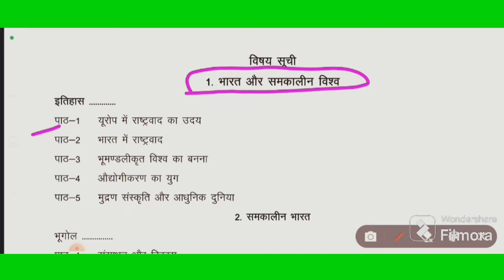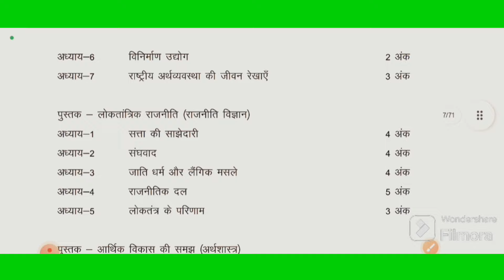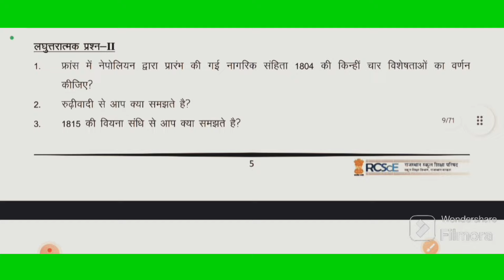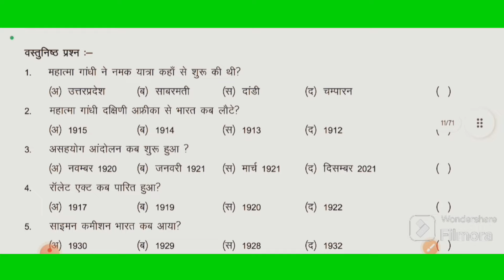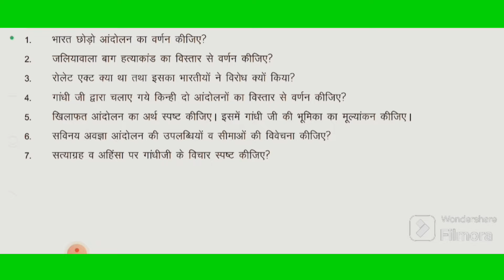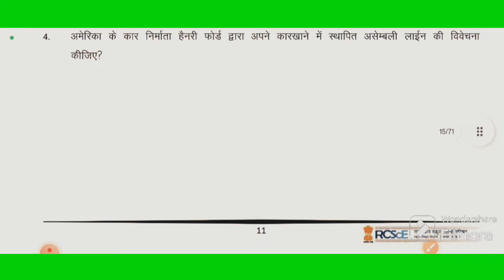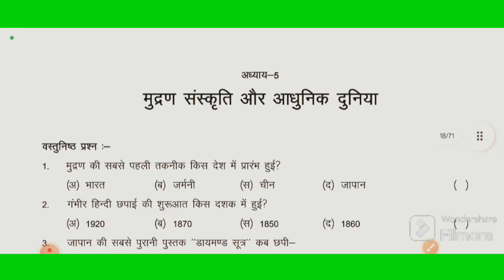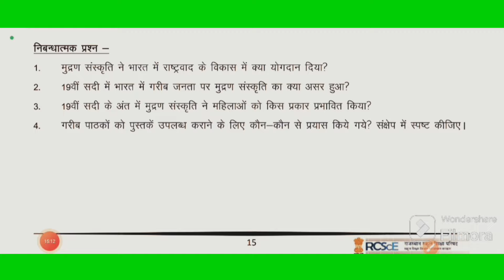𝐥𝐥 सामाजिक विज्ञान की परीक्षा में आने वाले अति महत्वपूर्ण प्रश्न ll सामाजिक विज्ञान प्रश्न बैंक ll